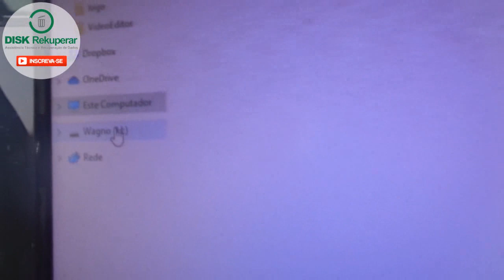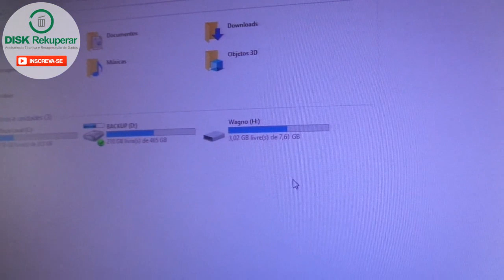Conserto de Pendrive Queimado - Resolvido! Recuperação de Dados! #5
Segunda a sexta das 8:30 às 17:30. Sábado e Domingo Fechado.

Este pendrive foi enviado de Brasília-DF  para poder recuperar os dados dele. Após diagnóstico ficou constatado que o problema era na controladora. Assista ao vídeo para saber o que sucedeu!